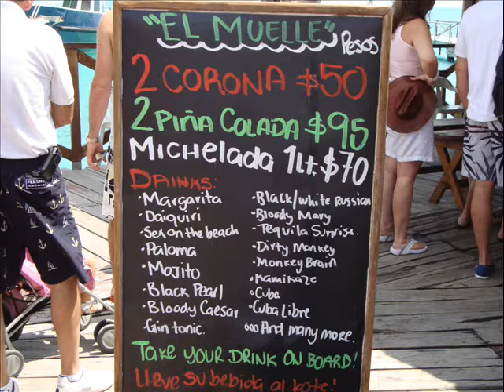Cancun and Isla Mujeres 2011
A little montage I put together of our trip to Cancun and Isla Mujeres Mexico. Isla Mujeres lies just 8 miles off the coast of Cancun Mexico. There is plenty to do on Isla Mujeres or Isla is perfect for just laying on the beach. If you ever find yourself on vacation in Cancun, hop the ferry over to Isla Mujeres and spend the day. I be willing to bet that you will want to return to Isla Mujeres for a longer stay next time.

"Mellow" by Darkroom (feat. admiralbob77)